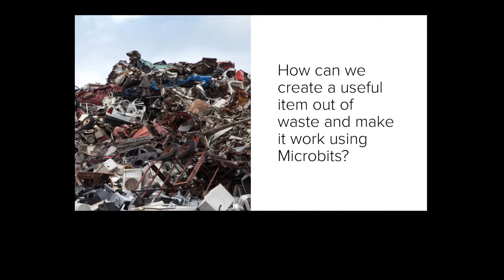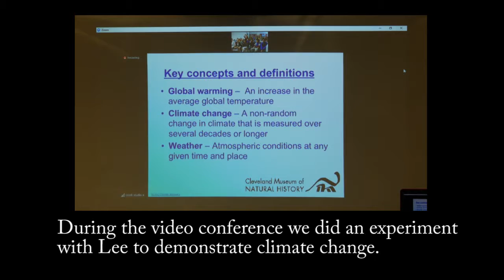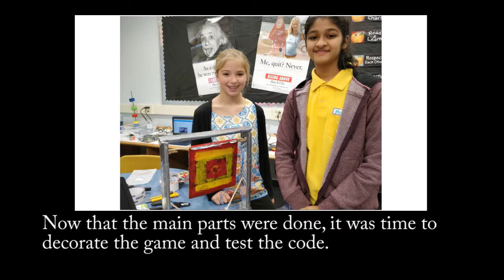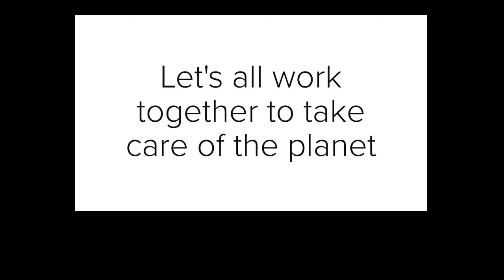Best Out of Waste Archery Game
Pune Wyevale Project